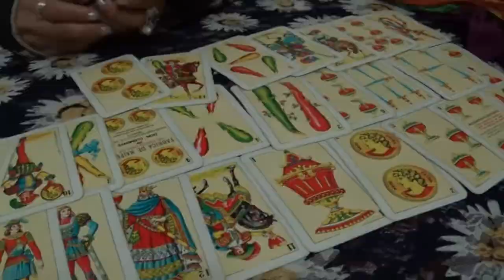DON'T GET TOO COMFORTABLE - Psychic Medium